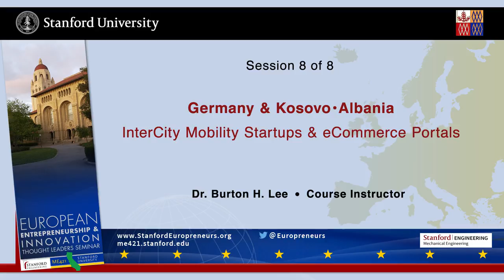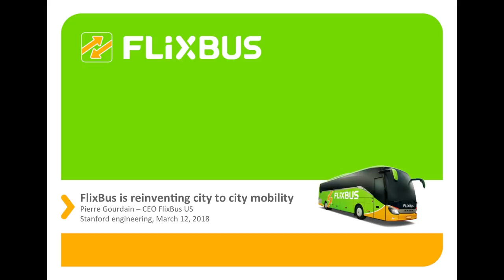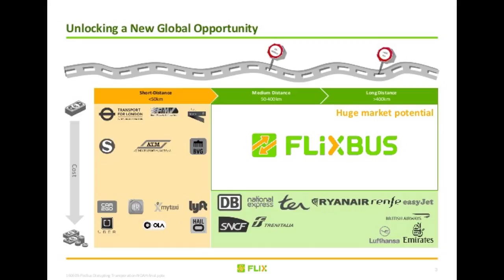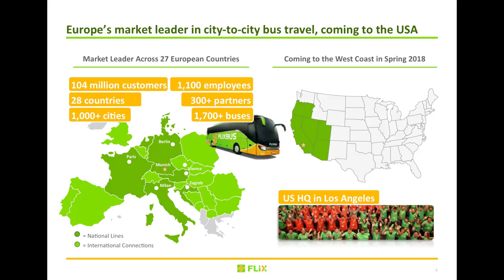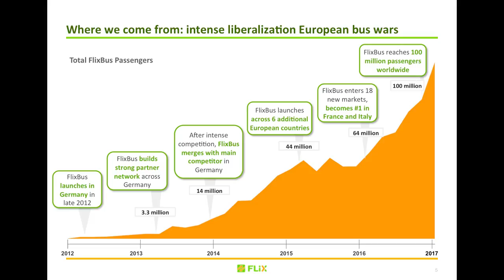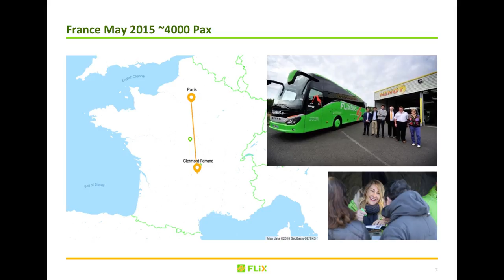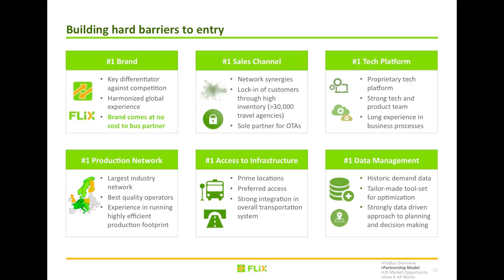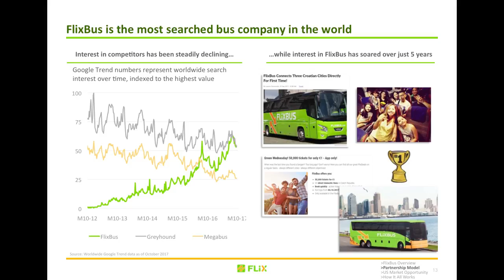Germany :: Pierre Gourdain - FlixBus - InterCity Mobility Startups - Mar 12 2018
SPEAKERS: Pierre Gourdain - CEO-USA, FlixBus, Silicon Valley, CA & Munich, Germany; Burton Lee - Lecturer, European Entrepreneurship & Innovation, Stanford Engineering

Mar 12 2018 - "Germany & Kosovo | Albania : InterCity Mobility Startups & eCommerce Portals" - Session #8, Year Nine, of Stanford Engineering's "European Entrepreneurship and Innovation" speaker series for 2018. Speaker bios, presentation slides and videos are available

EUROPEAN PARTNERS - 2018 - YEAR NINE